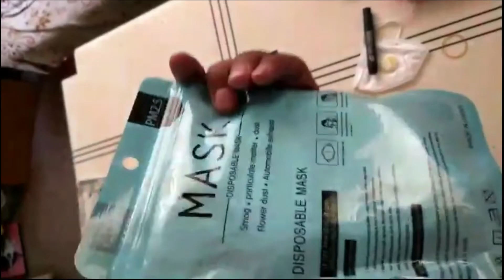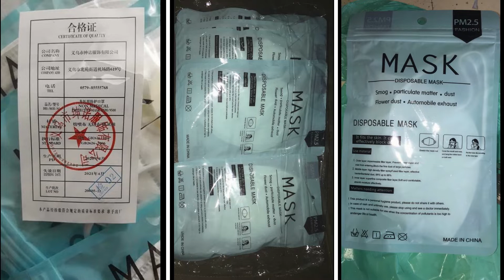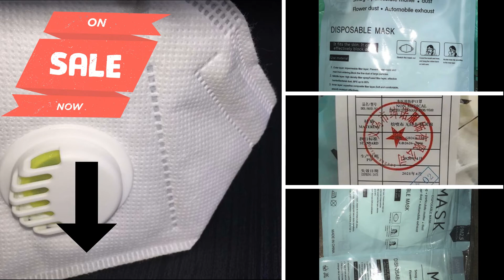KN95 Face Mask Available in Cheap Price | Health Product Review | Shopkeepr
This video is a review of KN95 Face Mask Available in Cheap price.